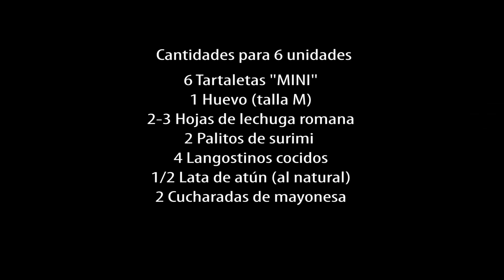Canapés de Marisco | Recetas de Canapés ✅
Aprende con este vídeo cómo hacer canapés de marisco, un entrante que podrás servir en celebraciones y fiestas como las de navidad. Una video receta de canapés fácil y rápida, explicada paso a paso y de forma sencilla, para que os sea fácil hacerla. ¡Seguro que os saldrá deliciosa!

CANTIDADES X6 CANAPES
▪️ 6 Tartaletas "MINI"
▪️ 1 Huevo (talla M)
▪️ 2-3 Hojas de lechuga romana
▪️ 2 Palitos de surimi
▪️ 4 Langostinos cocidos
▪️ 1/2 Lata de atún (al natural)